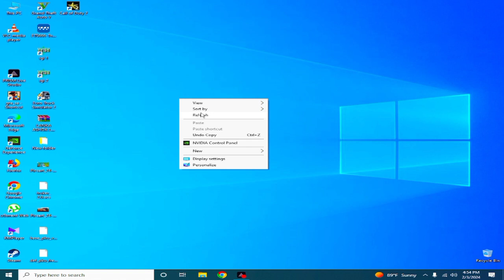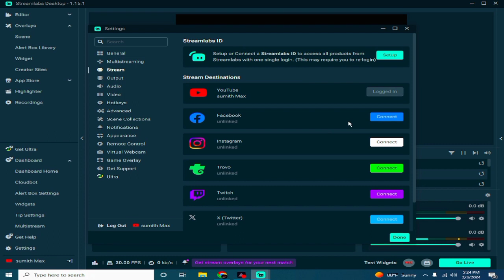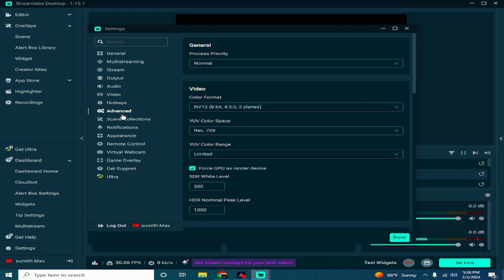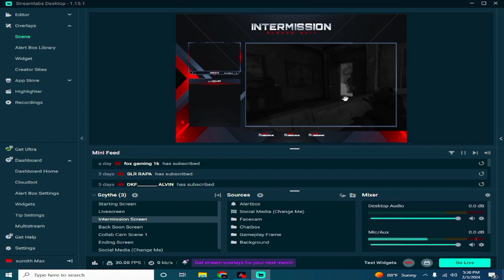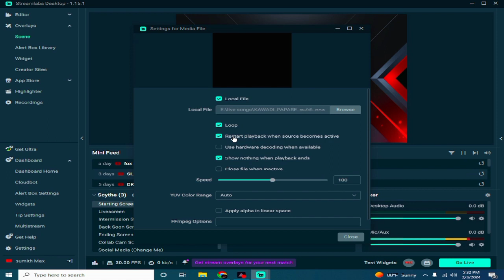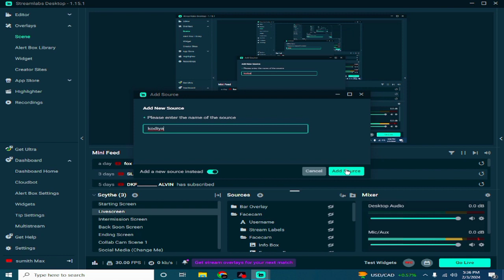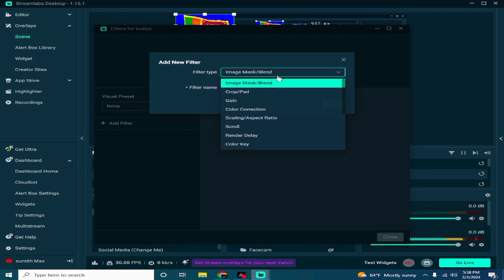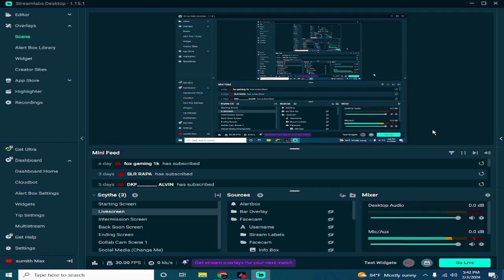How to Live Stream with Streamlabs OBS in Sinhala: Step-by-Step Guide for Beginners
Learn how to live stream using Streamlabs OBS in Sinhala with this step-by-step tutorial! Whether you're new to streaming or want to upgrade your setup, this guide covers everything from installation to live streaming on platforms like YouTube, Facebook, and Twitch. Perfect for Sinhala speakers looking to create professional-quality streams. Don't miss out on tips for optimizing your stream settings, engaging your audience, and making the most out of Streamlabs OBS. Start streaming like a pro today!

processor - i3 3rd gen
HDD - 500GB
RAM - 12GB